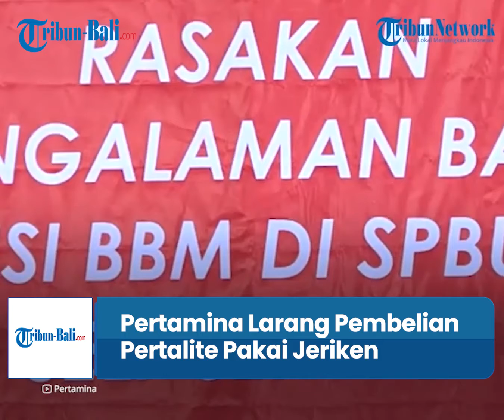Tegas! Pertamina Larang Seluruh SPBU Layani Pembelian Pertalite Pakai Jeriken, Ini Alasan Utamanya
Pertamina kini resmi melarang pembelian BBM jenis Pertalite menggunakan jeriken.
Kebijakan ini berlaku di seluruh Stasiun Pengisian Bahan Bakar Umum (SPBU) Pertamina di Indonesia.
Hal ini menyusul kenaikan harga Pertamax yang berdampak pada meningkatnya pembelian Pertalite.